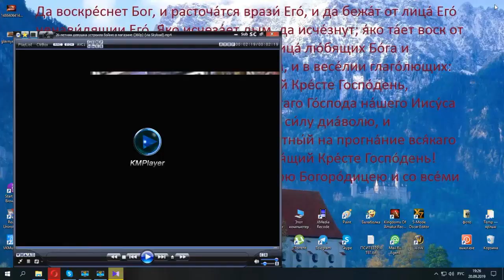Пситеррор. Люди, которые потеряли контроль над собой